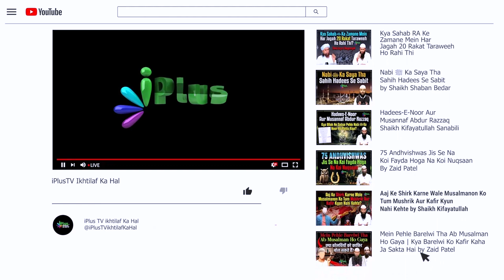Eid Milad Par Barelwiyon Ka Double Standard Aur Nabi ﷺ Par Jhoot by Shaikh Sarfaraz Faizi iPlus TV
Eid Milad Par Barelwiyon Ka Double Standard Aur Nabi ﷺ Par Jhoot by Shaikh Sarfaraz Faizi iPlus TV ikhtilaf Ka Hal

UPI : donateilm@icici